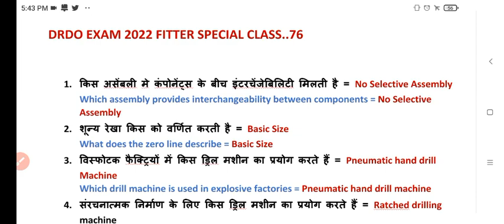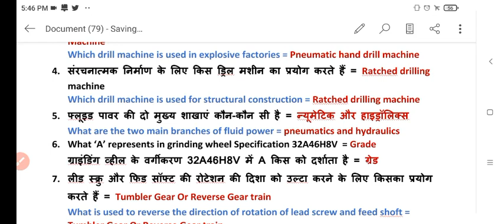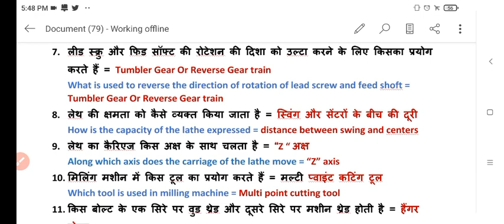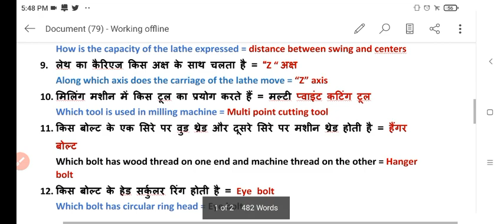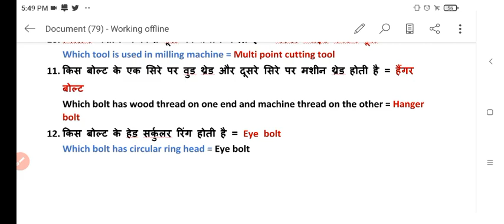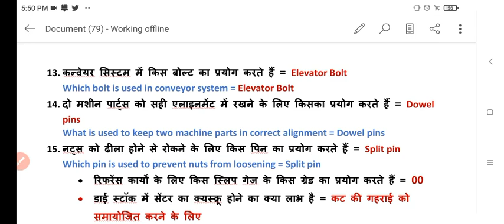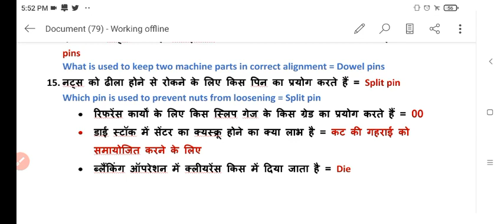| DRDO EXAM 2022 FITTER SPECIAL CLASS | डीआरडीओ की परिक्षा के लिए फिटर के महत्वपूर्ण प्रशन |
|| DRDO EXAM 2022 FITTER SPECIAL CLASS  ||

|| DRDO FITTER TRADE NIMI QUESTIONS ||

|| DRDO PREVIOUS YEAR FITTER QUESTION ||

|| DRDO PREVIOUS YEAR MEMORY BASED QUESTIONS ||

|| FITTER TRADE NIMI QUESTIONS ||

|| FITTER NIMI QUESTIONS FOR FITTER TRADE ||

|| DRDO EXAM 2022 FITTER QUESTIONS ||

|| NIMI FITTER TRADE  QUESTIONS ||

|| NIMI FITTER SPECIAL CLASS ||

|| DRDO PREVIOUS YEAR QUESTIONS PAPER ||

|| DRDO FITTER PREVIOUS YEAR QUESTIONS ||

|| Nimi fittter trade Important Questions ||

|| Fittter trade Important Questions ||

|| Nimi fitter trade MCQ question ||

|| Fitter trade Most Important Questions Hindi ||

drdo class
drdo fitter class
drdo fitter trade class
drdo exam
drdo new syllabus
drdo memory based questions
drdo memory based questions fitter
drdo memory based questions fitter trade
nimi questions
nimi fitter class
nimi fitter questions
drdo fitter trade important questions
nimi fitter trade important questions
nimi fitter trade MCQ

To get free PDFs of today class Join WhatsApp group